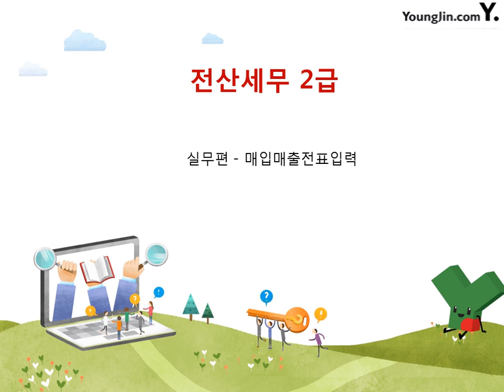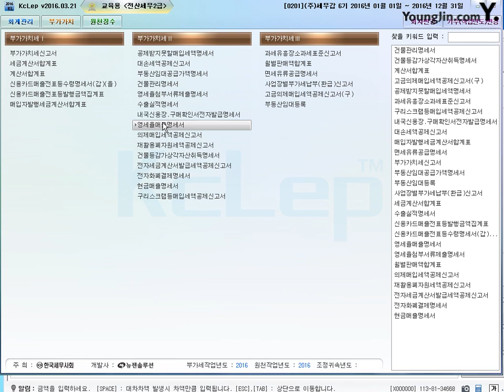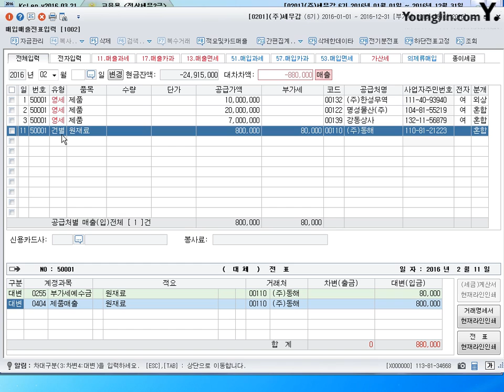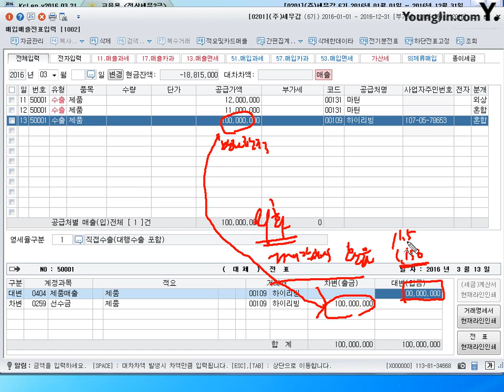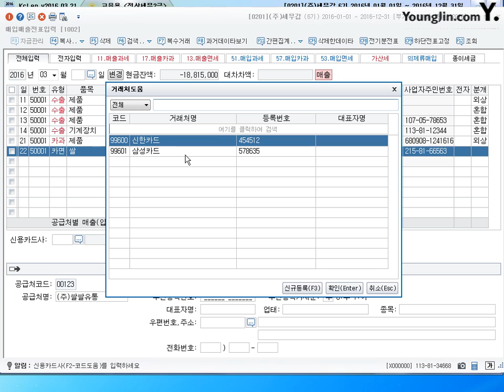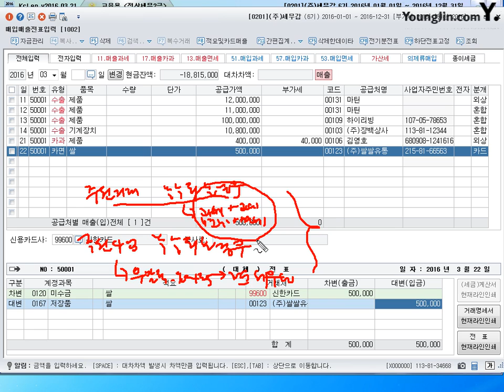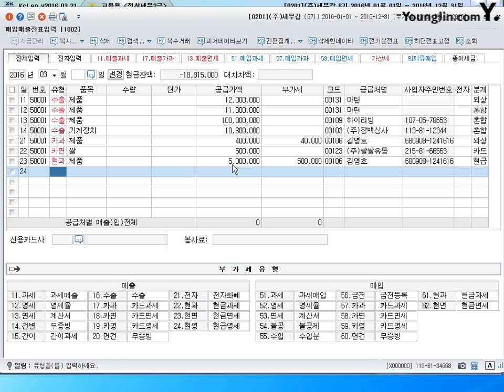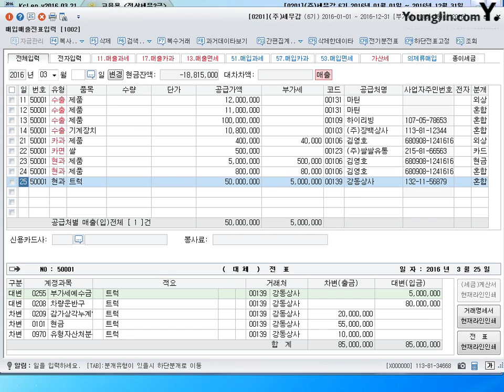[실무] 매입매출전표입력-매출거래#2